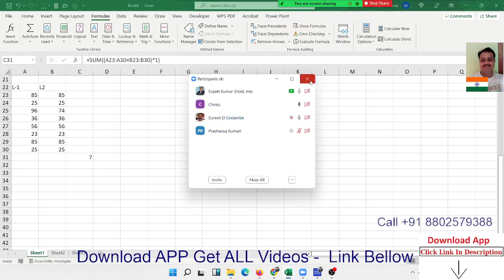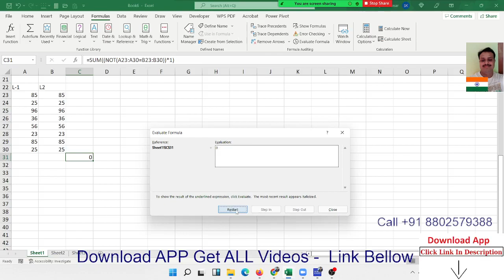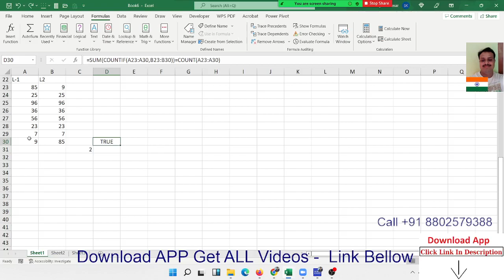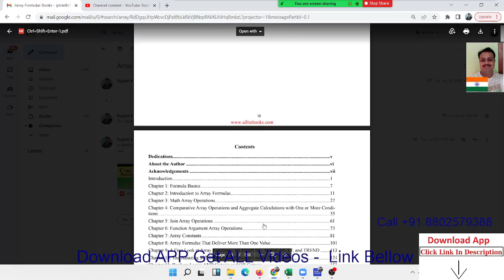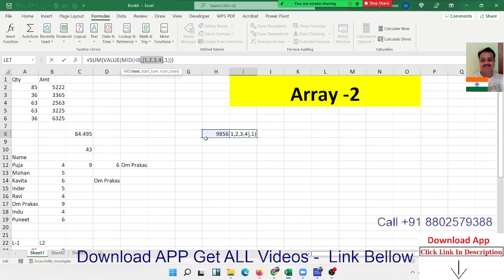Array Formulas in Excel 2021